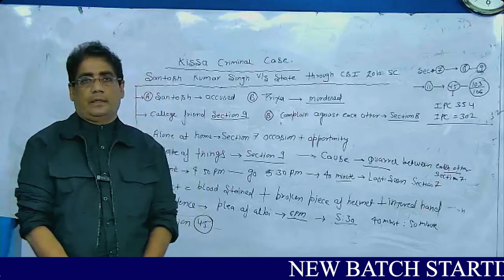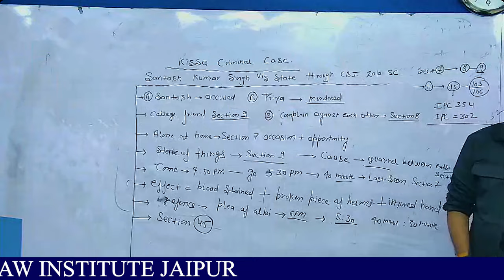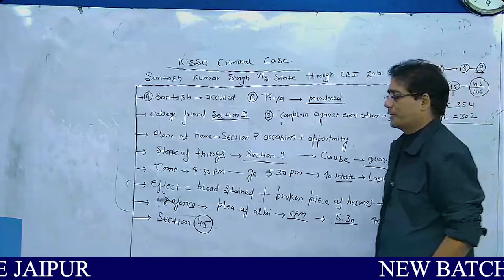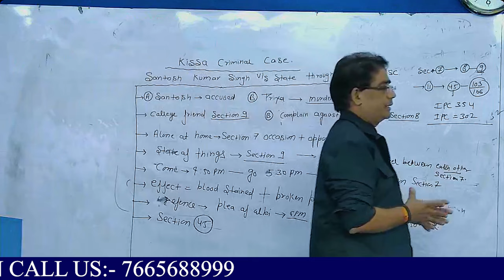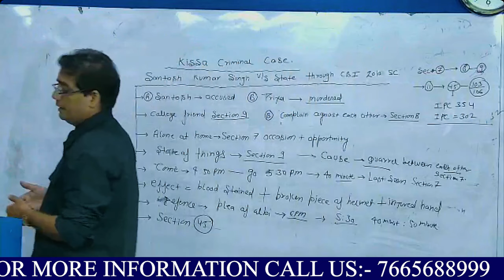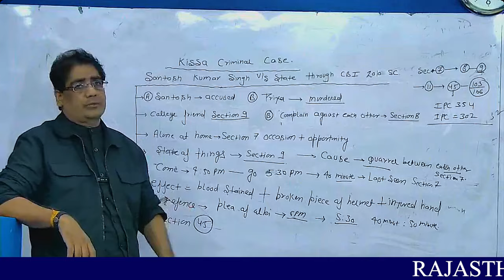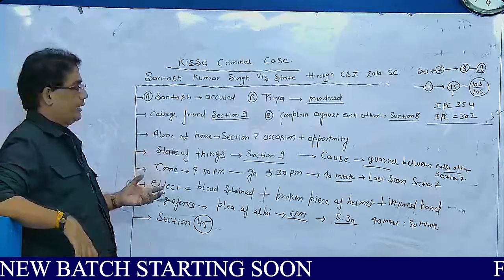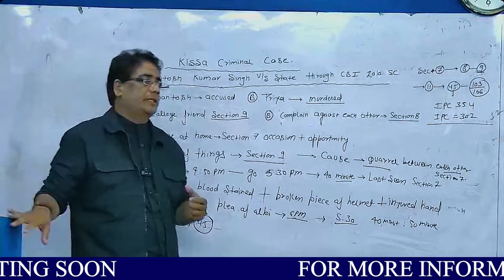SANTOSH KUMAR SINGH & STATE THROUGH CBI 2010 | PANKAJ JOSHI SIR | RAJASTHALI